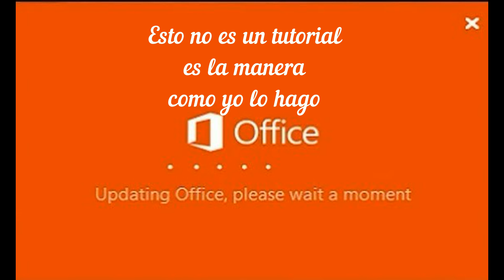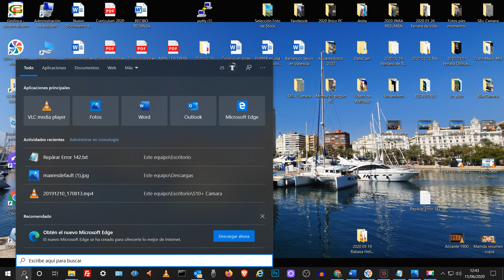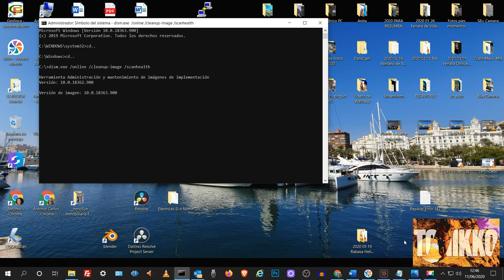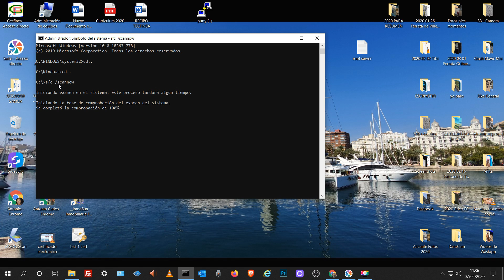Error 142 en Office / Word / Excel con Windows 10 / 0XC0000142 y Avisos de Registro de Software 🚧📌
Mini BOMBA  de mano asombrosa😃💥⚡👀
💥🚴🏻 NUEVO MODELO MEJORADO CON LED INDICADOR DE PRESION:
💥🚴🏻🧨🔍✔️ Enlace de compra

Mini bomba de una calidad asombrosa, he hinchado 5 veces el neumático y esta aun a tope de batería ,  muy recomendable.
💥🔍✔️ Enlace de compra

De repente vas a abrir Word u otra aplicaron del paquete de Office y te sale la pantalla roja avisando de que hay un error en este caso el 0XC0000142, sigue estos simples paso y solucionarlo.
Debajo están los comando que hay que ejecutar, ejecutarlos de uno en uno y vais depurando / probando cual es el que os soluciona el problema, también me quito un molesto aviso de actualización del programa de edición de vídeo que uso el Movavi.

Como solucionar el problema cuando Microsoft office o  word no funciona o no abre esto puede suceder también con  otras programas o aplicaciones en windows de nuestro PC. la aplicación no se pudo iniciar correctamente 0XC0000142

pero también puedes probar si no es el caso con estos otros:

Los comandos

Canal con actividades de todo tipo y deportes y cualquier acontecimiento que pase por delante de mi cámara. Espero que te guste y en algún momento te saque una sonrisa, también que no soy un profesional del cine y se hace lo que se puede con mucha perseverancia.